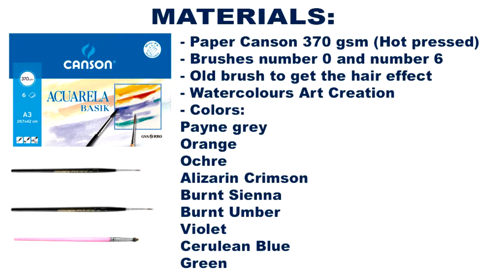Squirrel watercolour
Hello everyone,
I continue these days doing paintings inspired by the animal world and nature.

Today I wanted to paint this nice scene of a squirrel collecting peanuts. I hope you like it!

Squirrels are members of the family Sciuridae, a family that includes small or medium-size rodents.

The squirrel family includes tree squirrels, ground squirrels, chipmunks, marmots (including woodchucks), flying squirrels, and prairie dogs amongst other rodents. Squirrels are indigenous to the Americas, Eurasia, and Africa, and were introduced by humans to Australia.

The earliest known squirrels date from the Eocene period and are most closely related to the mountain beaver and to the dormouse among other living rodent families.